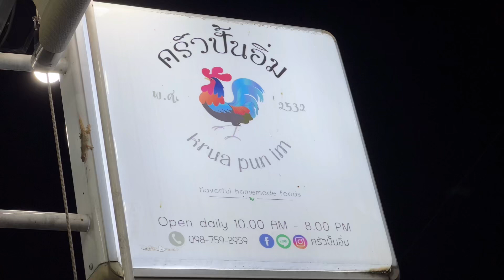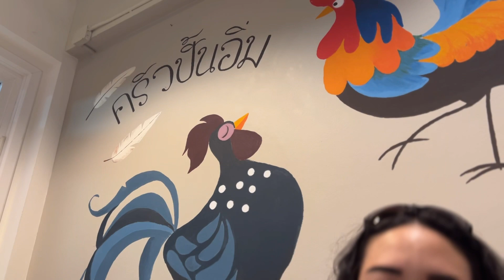ครัวปั้นอิ่ม